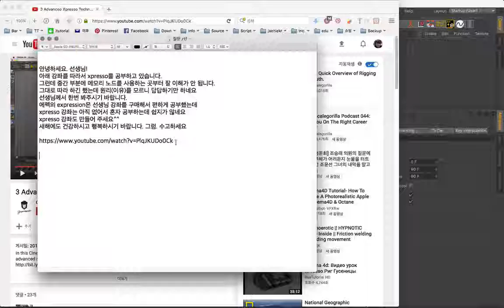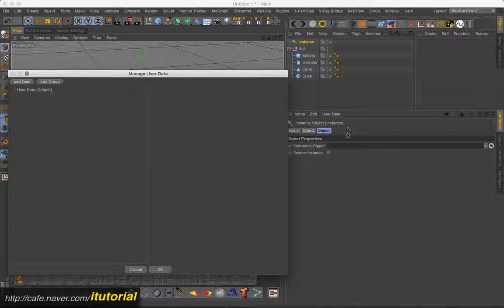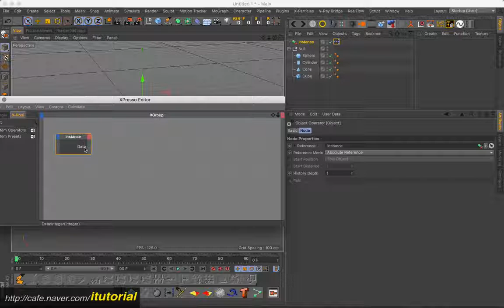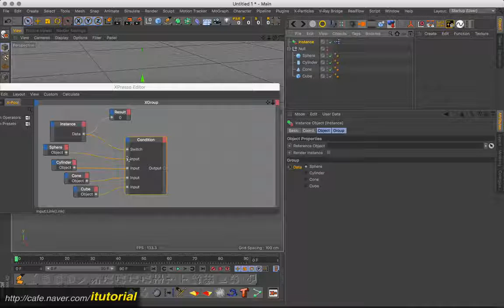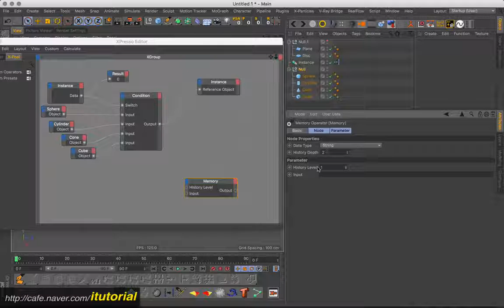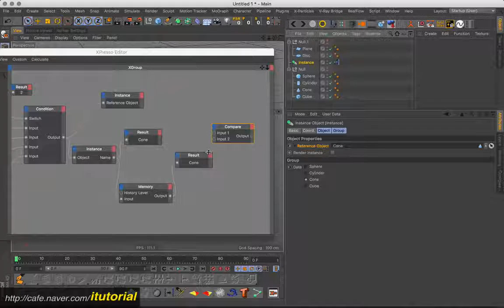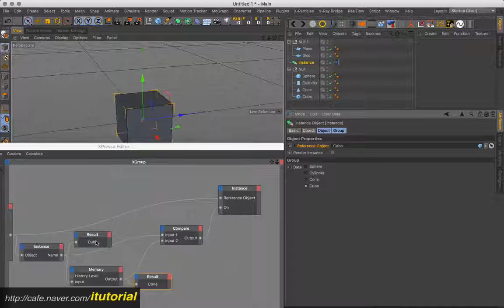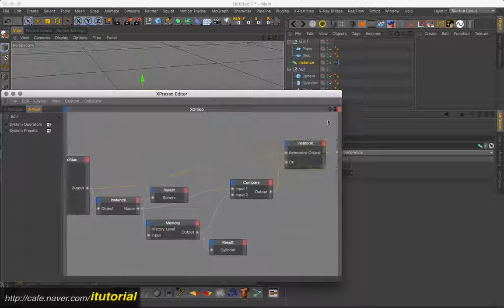Change Instance link(XPresso)